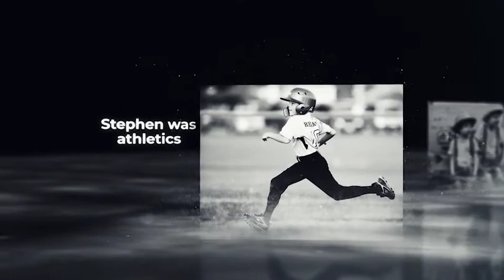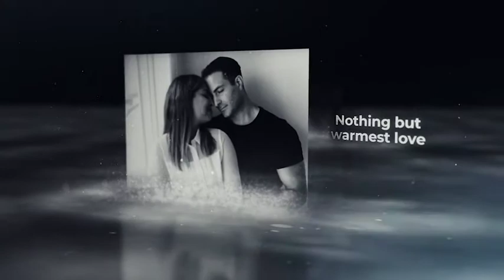Memorial Photo Gallery | After Effects Template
FHD 1080p 29.97 fps
Easy color settings
Duration 3:00
Easy Photo placements